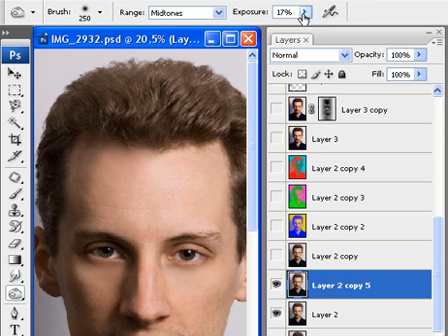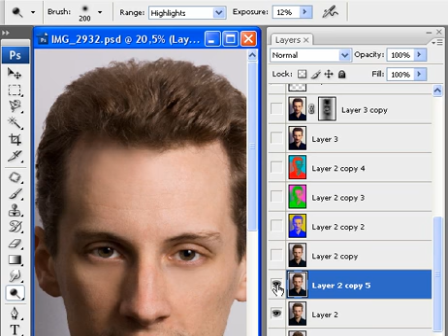Photoshop - Portret 4.del - Dodge & Burn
Prikaz uporabe orodij Dodge in Burn.